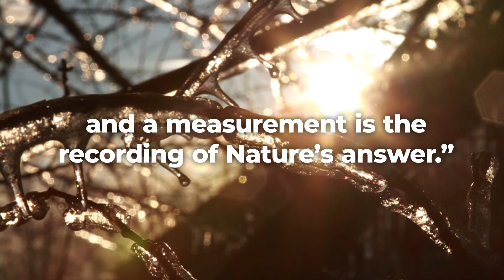We are Campbell Scientific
We take pride in helping our customers turn measurements into actionable insights. We are Campbell Scientific.